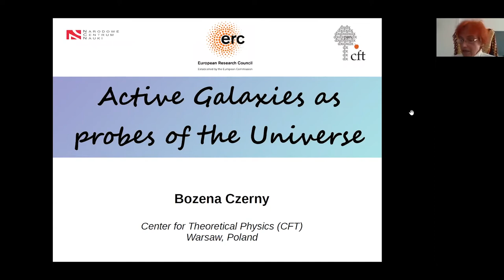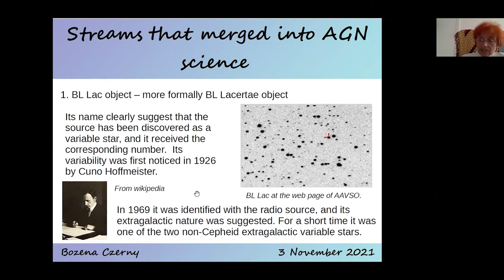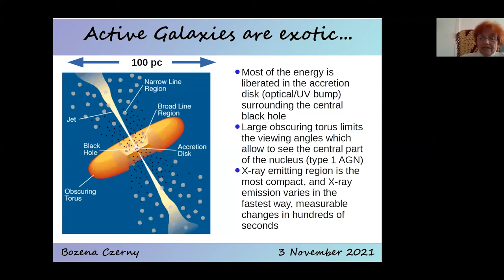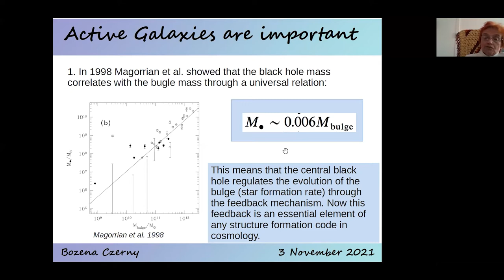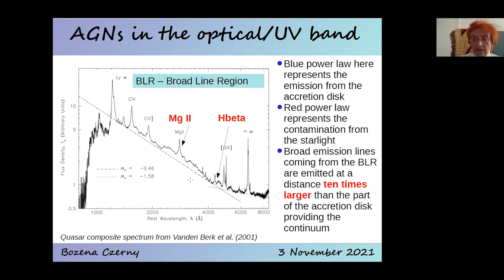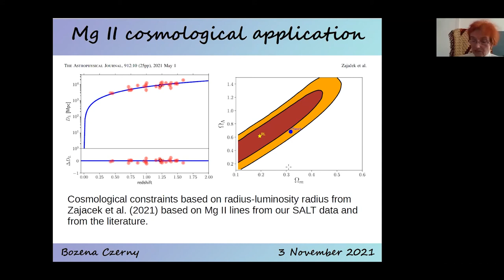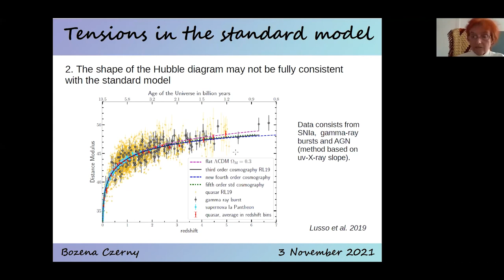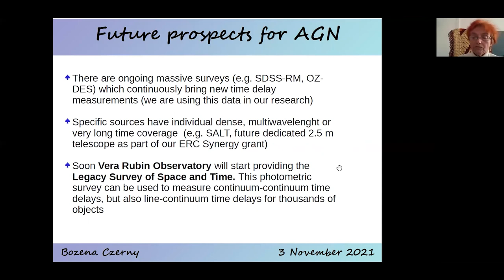Prof. Bożena Czerny (Center for Theoretical Physics PAS): Active Galaxies as probes of the Universe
Prof. Bożena Czerny (Center for Theoretical Physics PAS).
Active Galaxies as probes of the Universe.
Active Galaxies play an important role in shaping the evolution of the Universe, as seen in the observationally established black hole - galaxy relations. Coevolution of the nucleus of a galaxy and a host happens through the jets/wind from the vicinity of a central black hole affecting the star forming rate. But with the progressing knowledge of the active galactic nuclei (AGN) allows also to use them as probes of the Universe by measuring its expansion rate as a function of redshift. This is important since there are currently some tensions in the measurements of some cosmological parameters under the assumption of the standard LambdaCDM model. I will summarize these issues and I will present our current and future attempts to address this problem using AGN.